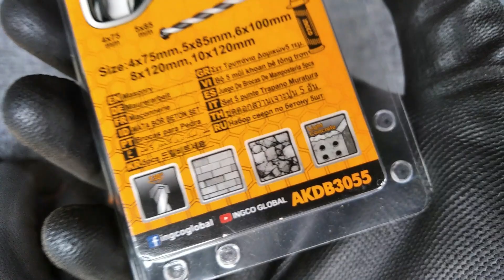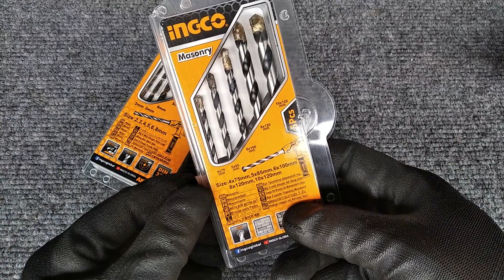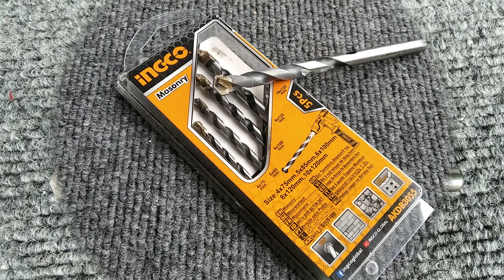ดอกสว่านเจาะปูน 5 ตัวชุด INGCO รุ่น AKDB3055 น่าใช้รึไม่? ( Masonary Drill Bits Set )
ลองเทสดอกสว่านเจาะปูน 5 ตัวชุด ยี่ห้อ INGCO รุ่น AKDB3055 ( Masonary Drill Bits Set )
     เป็นดอกสว่านเจาะปูนที่ราคาไม่แพง งานสวยใช้ได้ ดูน่าสนใจดี เลยสั่งมาเทสการใช้งานให้ชมกัน ว่าราคาเท่านี้ คุณภาพจะเท่าไหน คุ้มหรือไม่ ลองรับชมดูก่อนครับ
ท่านไหนสนใจดอกสว่านทั้ง 2 ชุดนี้ ดูตามลิงค์ได้เลยครับ
INGCO ชุดดอกสว่านเจาะปูน

INGCO ชุดดอกสว่านเจาะเหล็ก